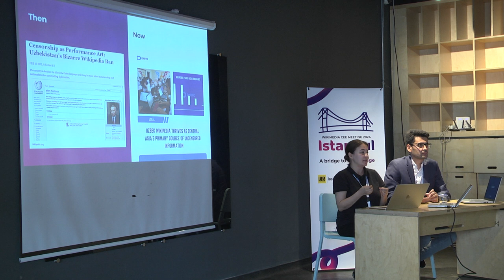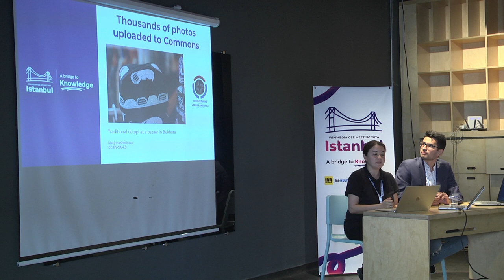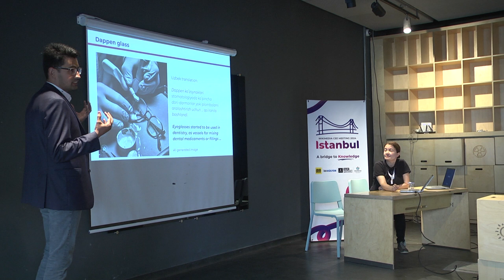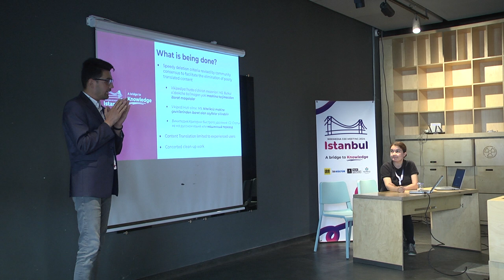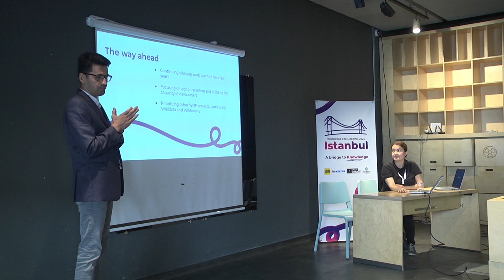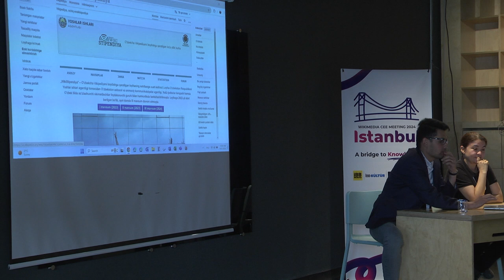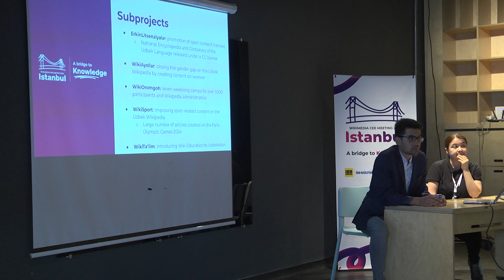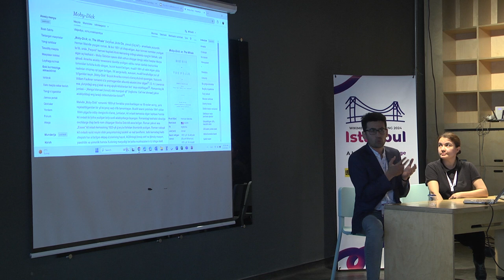Reflecting on Two Years of WikiStipendiya: Lessons Learned and Future Directions - WMCEEM 2024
Reflecting on Two Years of WikiStipendiya: Lessons Learned and Future Directions